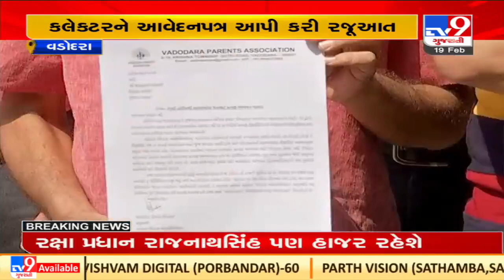Vadodara parents association demands online classes |Gujarat |TV9GujaratiNews